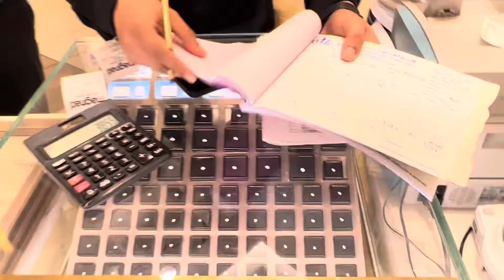I bought Versace Design Gold Ring💍🤩 | Dubai Gold Souk